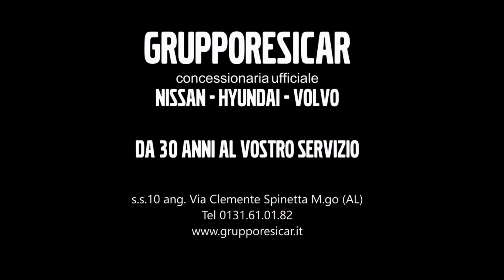GruppoResicar - Rottamazione Usato su Usato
Concessionaria Leader  , per Alessandria e provincia da oltre 30 anni,  grazie ai marchi Nissan,Hyundai e Volvo .
 Esperta selezionatrice  di veicoli di occasione con oltre 300 vetture in pronta consegna completamente ricondizionate e garantite su tutto il territorio europeo a km illimitati.
Da ormai diversi anni , consegna su tutto il territorio Nazionale.
Cortesia, qualità e professionalità sono alla base del nostro business